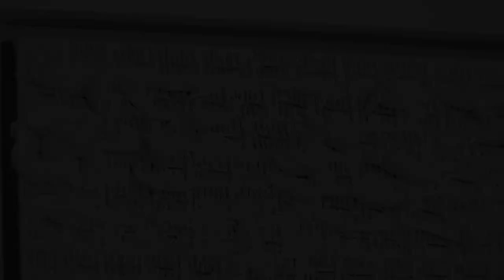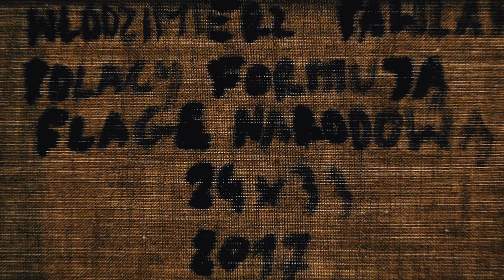Włodzimierz PAWLAK obraz „Polacy formują flagę narodową” z 2017 r.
Włodzimierz PAWLAK (ur. 1957) obraz zatytułowany „Polacy formują flagę narodową” z 2017 r.
Zapraszamy na stronę do działu dzieła sztuki i antyki